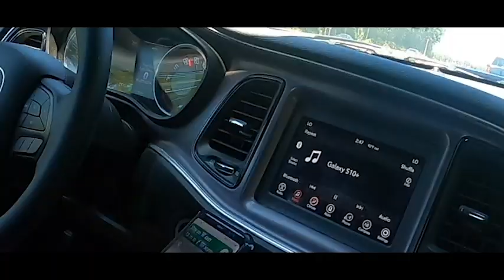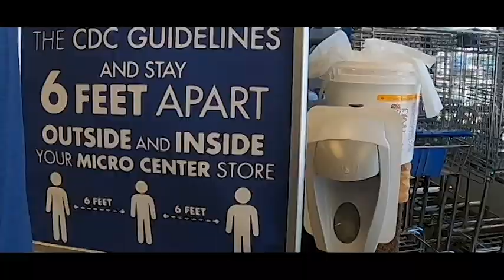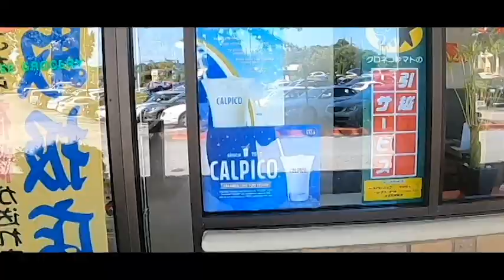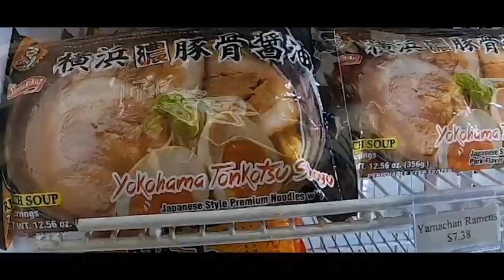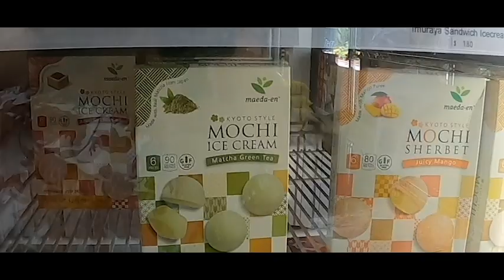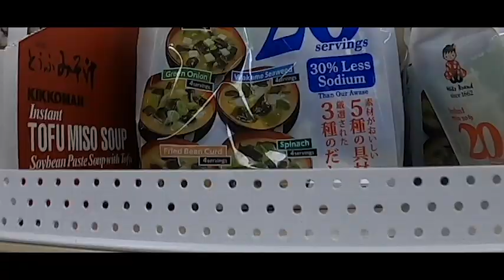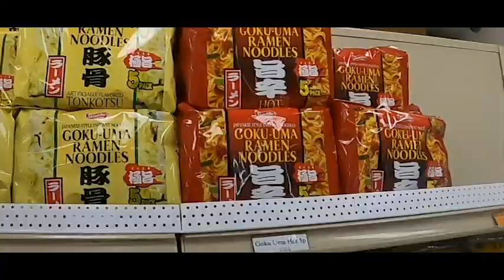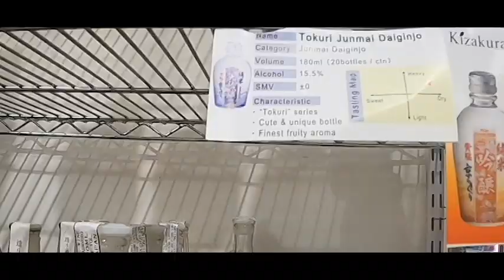Trip To Japanese Food Store & Micro Center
We are Took an adventure to the world famous Micro Center filled with tech-Galore! WAIT there is more! We also went to Tomato, Japanese grocery store. Take a peek into our little adventure! Come with us on our Journey to look inside these awesome establishments! Video coming up soon the showcase the goodies we bought :) ENJOY !
Also a special credit to Temple (Prod. by Lukrembo) for the awesome music!